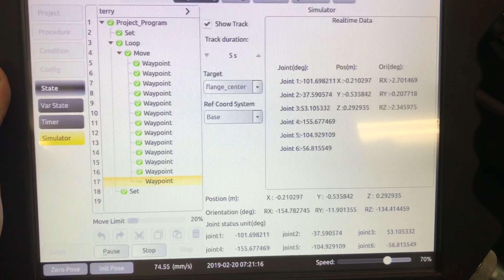Automated Wet Blast Machine- Vapor Honing Technologies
Automated wet blasting equipment built to perform. Repeatable results, easy to program systems, low maintenance costs, setup training and more. If you're looking for flexible automated blasting then a new automated wet blast system should be considered. Call or email our sales team to learn more today.